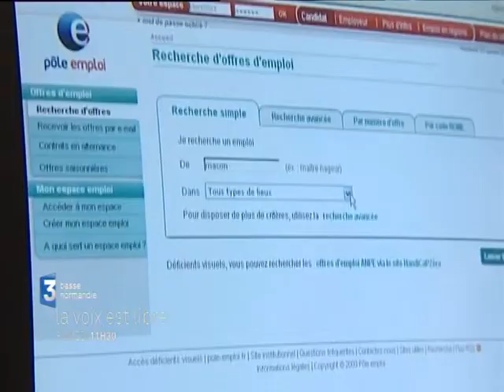BA La Voix Est Libre Basse-Normandie spécial emploi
bande annonce la Voix est libre "les entreprises qui recrutent" diffusée sur France 3 basse-Normandie le samedi 16 mai 2015 à 11h30